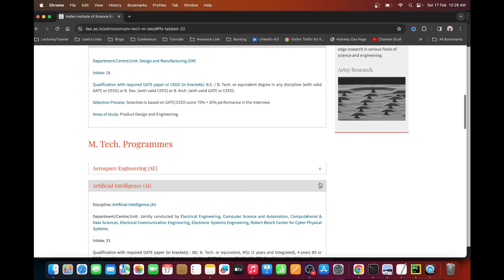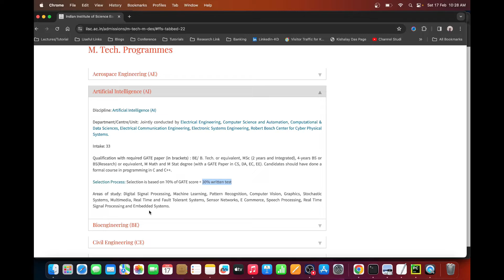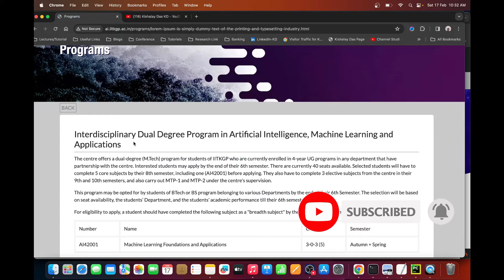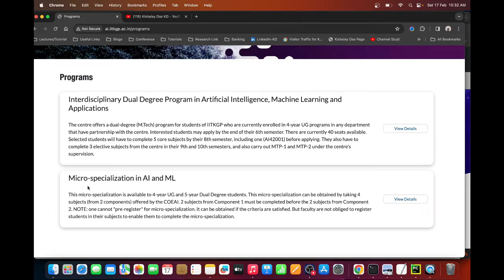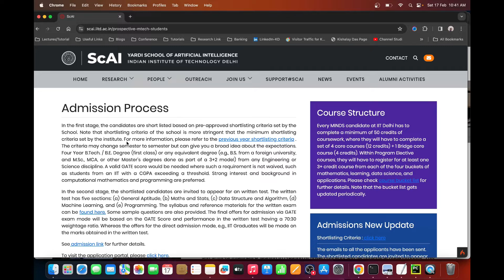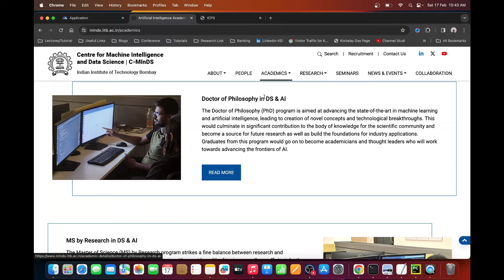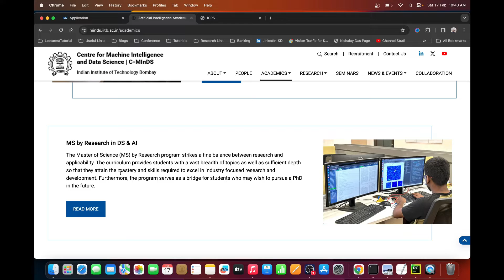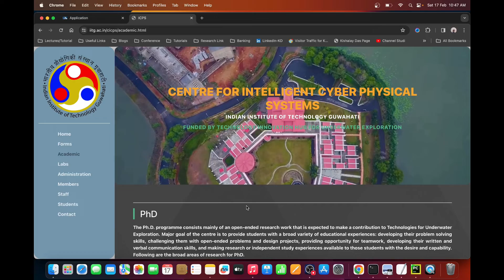M.Tech in AI @ IISc & IITs | Opportunities, Eligibility Criteria, and Selection Process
🌟 Welcome, aspiring engineers and AI enthusiasts! The GATE exams have wrapped up, and with a dedicated DA paper, the pursuit of M.Tech in AI has never been more tantalizing. Join us for an in-depth exploration of M.Tech in AI, where we unpack the opportunities, delve into IIT offerings, dissect admission requirements and illuminate alternative career avenues in the realm of AI/ML.

🔍 Insights Covered:

M.Tech AI Opportunities: Unveil the myriad opportunities awaiting M.Tech AI graduates in the dynamic world of Artificial Intelligence.

IITs Offering M.Tech AI: Navigate through the IIT landscape to discover institutions offering explicit M.Tech programs in AI.

Admission Decoded: Decode the admission labyrinth as we break down the requirements and prerequisites for M.Tech AI programs.

Crafting Your AI Journey: Explore alternative paths and strategies to sculpt a fulfilling career in AI/ML if M.Tech AI isn't your immediate destination.

📊 Timestamps:
0:00 - Introduction
1:21 - IISc Bangalore
3:53 - IIT Kharagpur
6:26 - IIT Delhi
8:35 - IIT Bombay
9:34 - IIT Guwahati
12:05 - If you are not getting Mtech in AI, still how can you build your career in AI/ML
14:36 - Conclusion